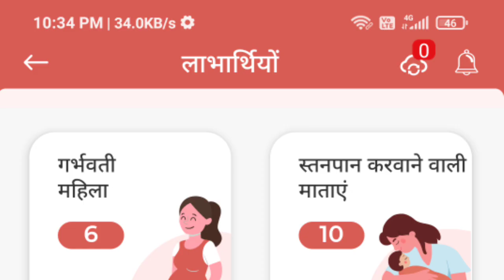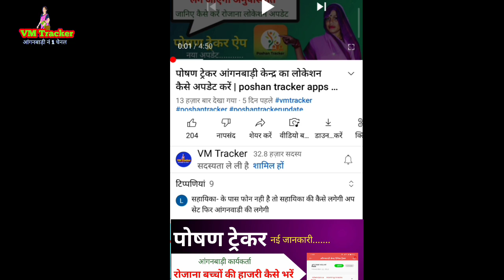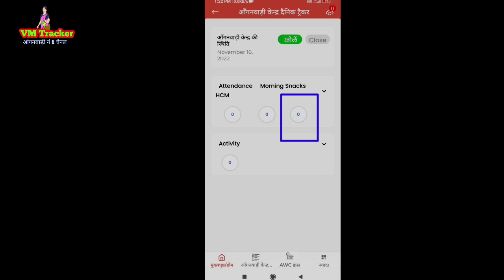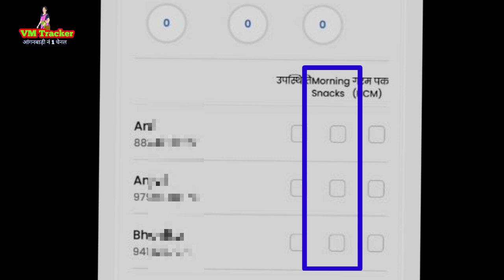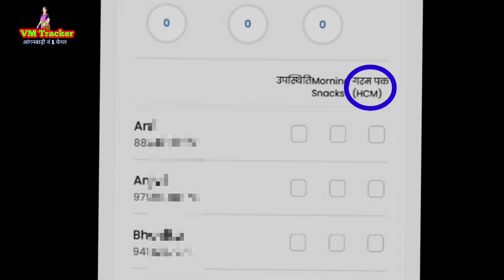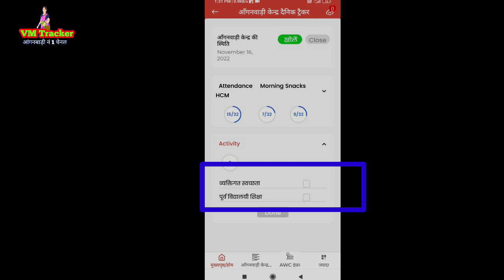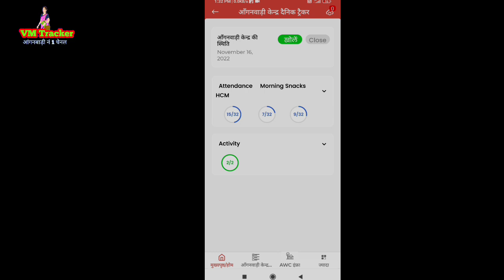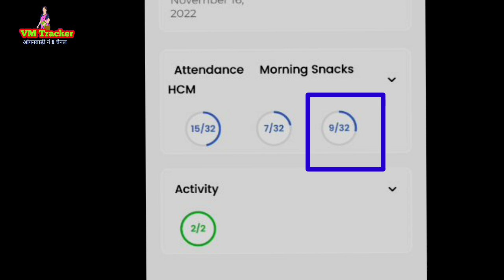पोषण ट्रेकर में रोजना बच्चों की उपस्थिति कैसे लगाये | poshan tracker children attendance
पोषण ट्रेकर में रोजना बच्चों की उपस्थिति कैसे लगाये | poshan tracker children attendance . AWW poshan tracker me daily tracking me children attendance or morning snacks HCM entry kaise kare janiye es video me sabhi jankari.